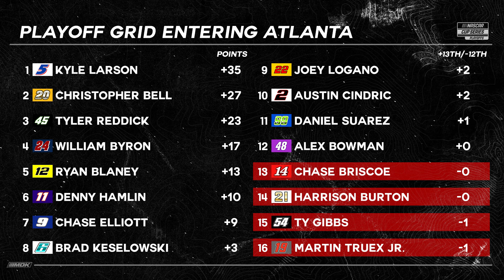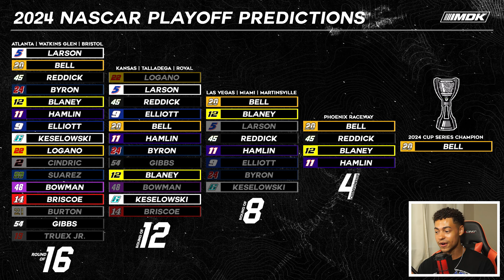Predicting The 2024 NASCAR Playoffs Bracket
Let's find a way to predict everything that happens in the 2024 NASCAR Cup Series Playoffs!